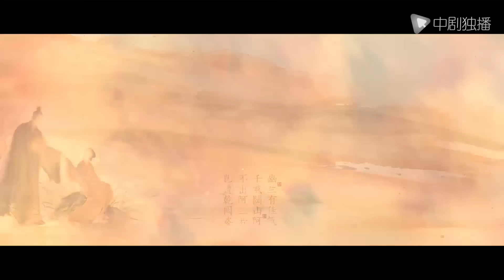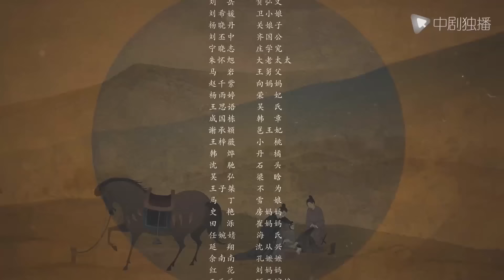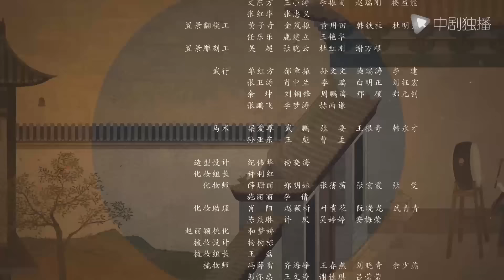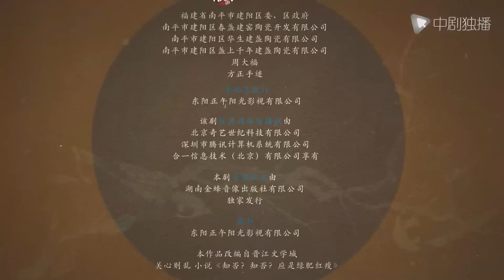知否知否应是绿肥红瘦【未删减】57（赵丽颖、冯绍峰、朱一龙 领衔主演）